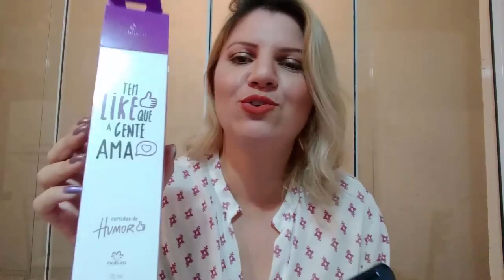Curtidas de Humor da Natura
Site dos perfumes com foto da Thipos: colocando o cupom flaviamor ganha 20,00 desconto

Para Revender acesse e coloquem o Cupom (Amor) para ganhar uma personalização gratuita!( Só clicar em entrar como revendedor)